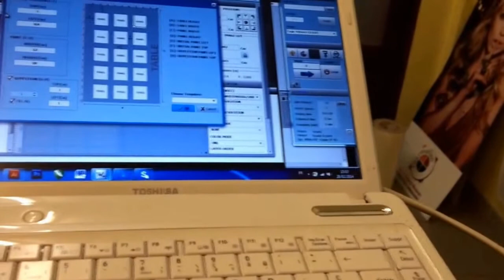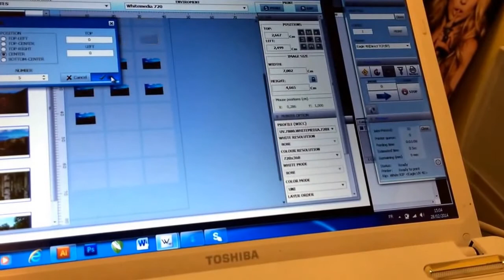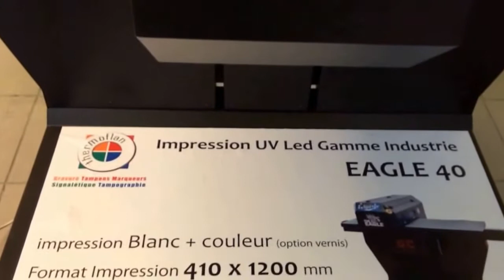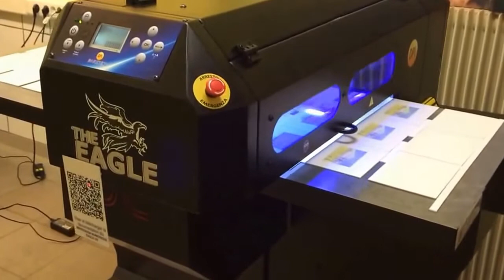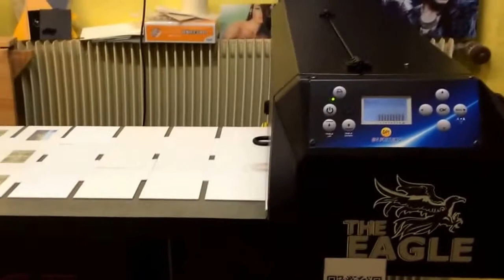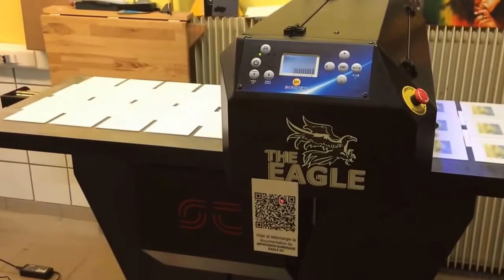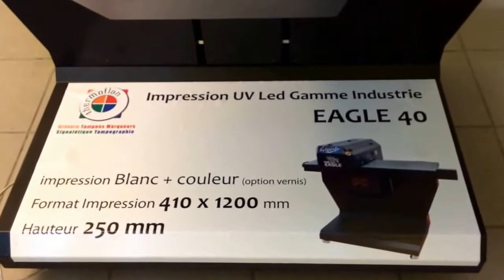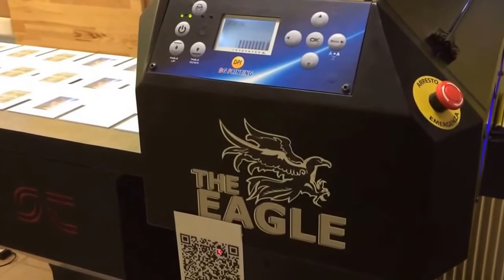Impression en continu de cartes postales, boites sur machine UV Eagle 40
La gamme de nos machines UV industrielles : Eagle 40, Eagle 60, Eagle 100 permet d'imprimer en continu sans aucun arrêt de production tous les types de supports.
L'impression comprend le blanc, la couleur et le vernis (en option).